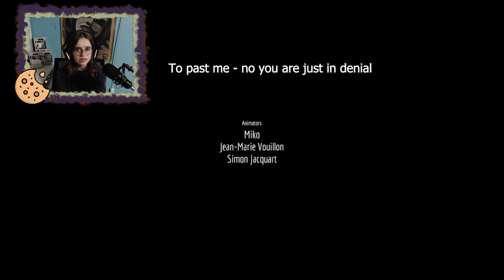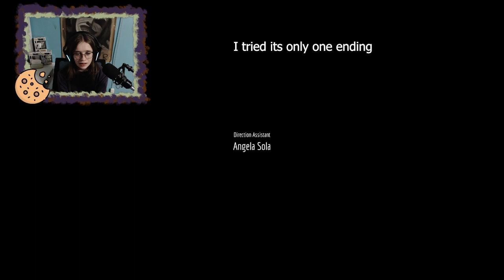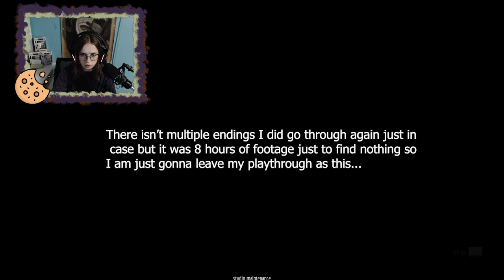Finishing Stray | Stray Playthrough Final Part | LoraHadACookie!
This was an amazing ride!  I hope you all enjoyed watching me play this amazing game... I'll see you in the next series!